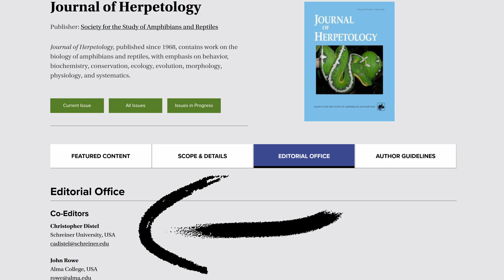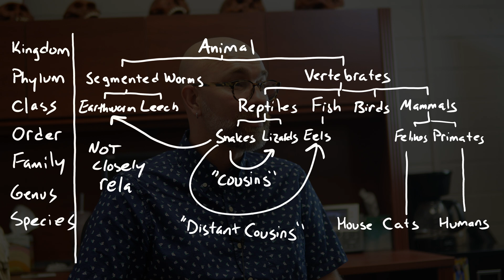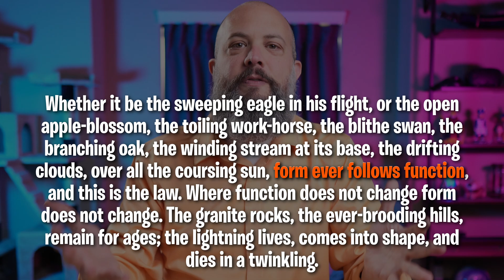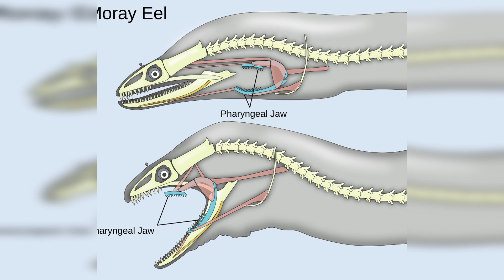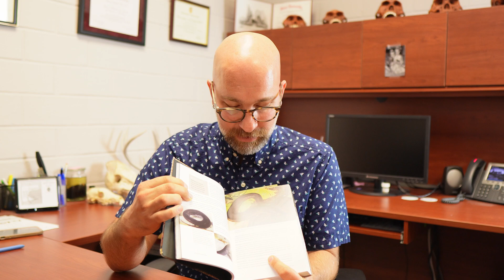Herpetologist Analyzes Beetlejuice Sandworm Biology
What are Beetlejuice Sandworms? Are they really worms? Or are they snakes, eels, salamanders, dinosaurs, or dragons? Herpetologist Chris Distel explains animal biology and classification. Cats Serenity and Indiana have their own classification methods that are … less scientific. The engineer even steals from architects and pulls a Princess Bride reference out of nowhere that provides a clue.

Beetlejuice sand worms have a variety of characteristics that make them difficult to classify, but we hope you enjoy the analysis, and the long awaited sequel Beetlejuice Beetlejuice.

CHAPTERS
0:00 A Secret Revealed
2:01 How closely related are worms and snakes?
4:47 What is Taxonomy?
6:06 Form Follows Function
8:48 Are Sandworms Eels?
12:11 Worm or Wyrm?
15:21 What are Sandworms?